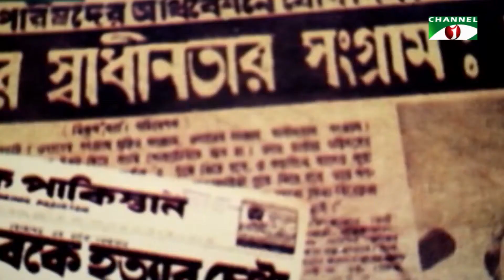ঘাত-প্রতিঘাতের ৬৮ বছর দেশকে আরো বদলে দিতে আওয়ামী লীগকে আবারো সুযোগ দেয়ার আহ্বান প্রধানমন্ত্রীর